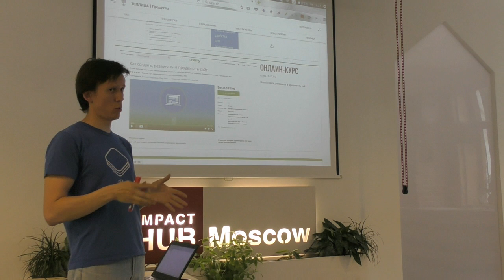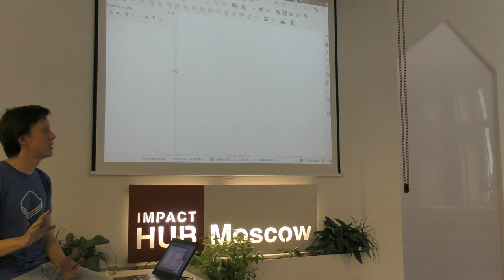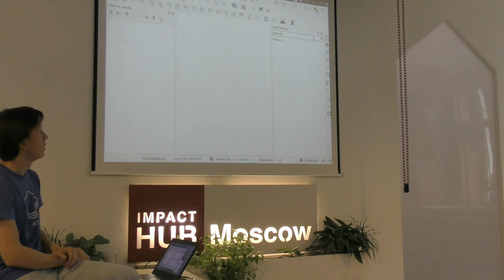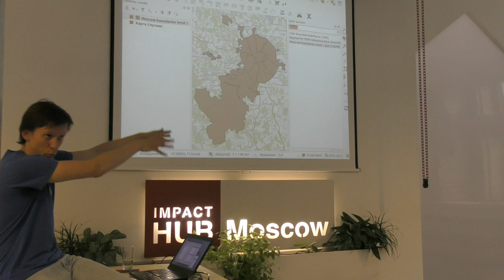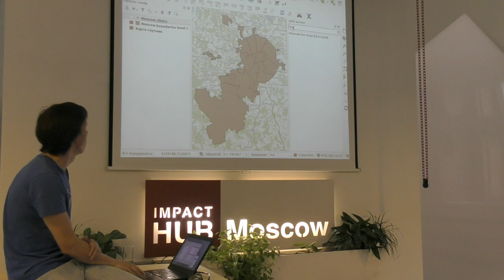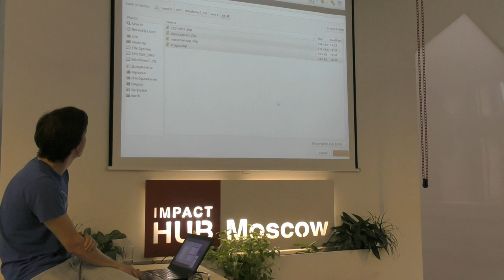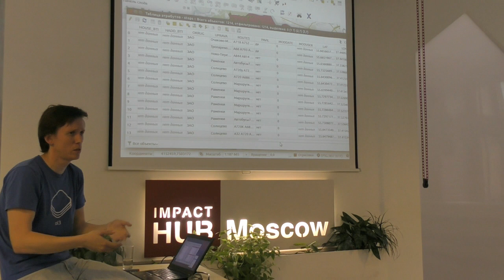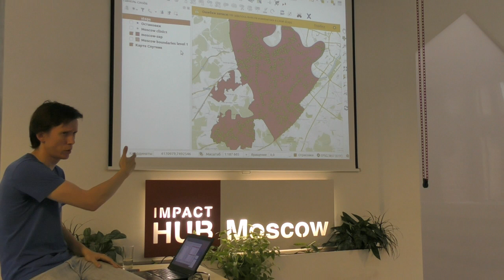Митап «Как создать свой геоинформационный проект?» Часть 1.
16 июня 2016 года при поддержке Impact Hub Moscow прошел митап «Как создать свой геоинформационный проект?» с Максимом Дубининым, CEO NextGIS и создателем информационного ресурса о геоинформационных системах GIS-Lab. На встрече прошла онлайн-демонстрация продуктов компании NextGIS, которые позволяют организовать гео-проект любой сложности для распределенной команды.